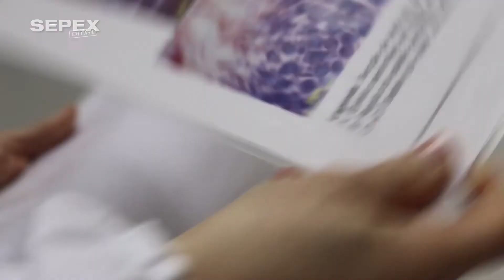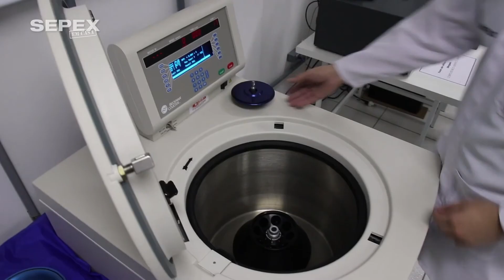SEPEX em Casa | Lameb 10 Anos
Conheça o Laboratório Multiusuário de Estudos em Biologia (Lameb), uma experiência inovadora de uso compartilhado de recursos. O Lameb fica no Centro de Ciências Biológicas da Universidade Federal de Santa Catarina.

Sobre a Sepex

A Sepex é a Semana de Ensino, Pesquisa, Extensão e Inovação, promovida pela Universidade Federal de Santa Catarina desde o ano 2000. É o principal evento de divulgação científica do estado. Em 2020, com o novo formato, a Sepex em Casa oferece das atividades de forma 100% online. Saiba mais em sepexemcasa.ufsc.br.